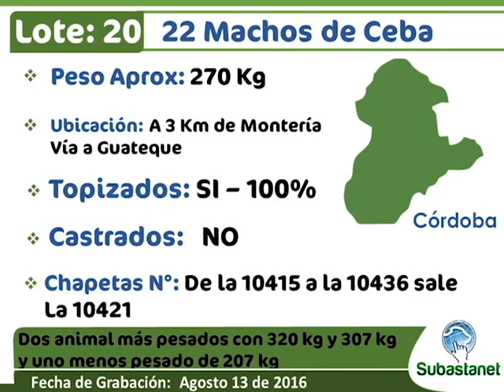LOTE 20 SUBASTANET 17 AGOSTO 2016